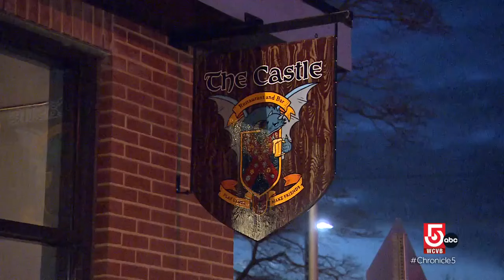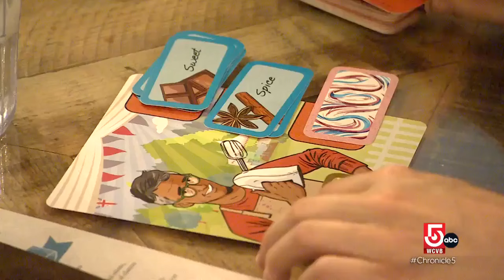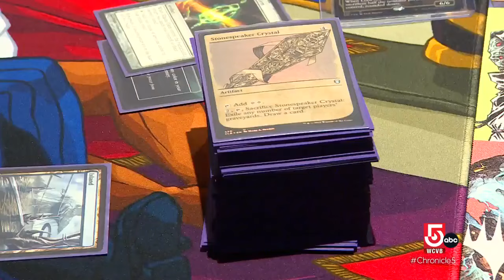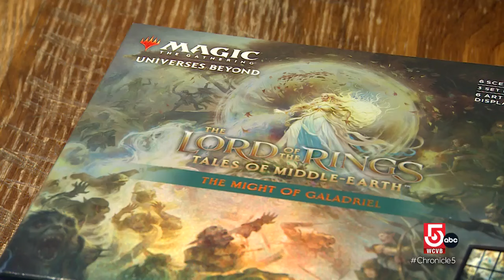Gaming restaurants offer board game enthusiasts a seat at the table